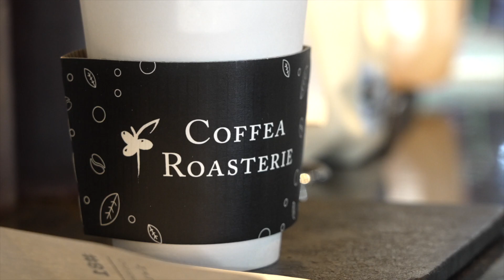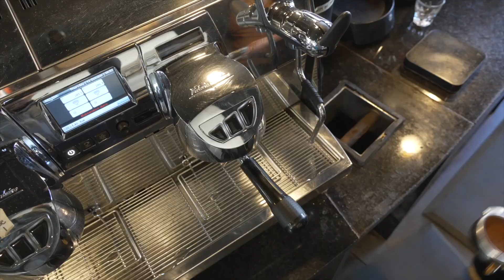Vanguard Hospitality + Coffea Roasterie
Two Sioux Falls businesses are partnering to bring diners outstanding coffee that's anything but an afterthought.